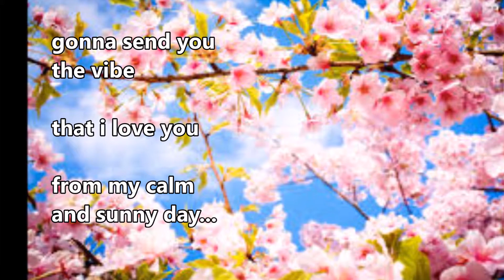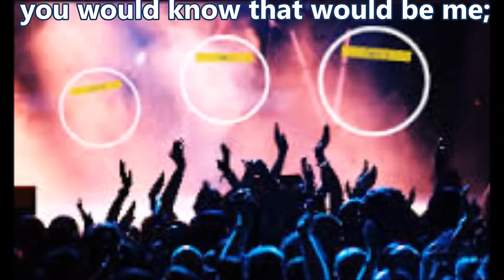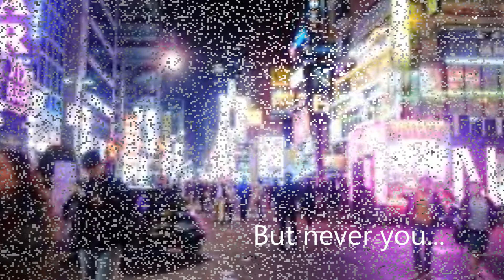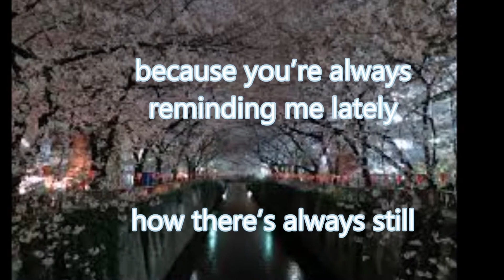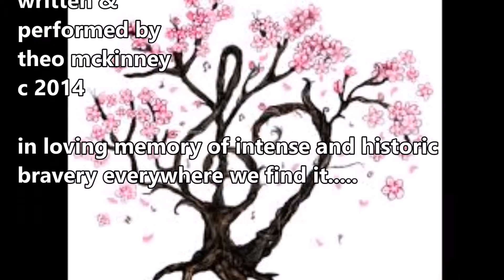FUKUSHIMA 50 youtube c 2014